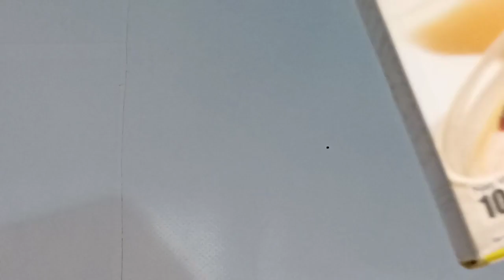നമുക്ക് മാങ്ങ വെച്ചിട്ട് ഇതുപോലൊന്ന് തയ്യാറാക്കിയാലോ ?||Easy Mango Dessert||Mango Pudding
Mango-1big
sugar-5tbsp
chaina grass-10g
cool water-½cup
milk-500ml(1pack)
condensed milk-½tin
yellow colour
badam